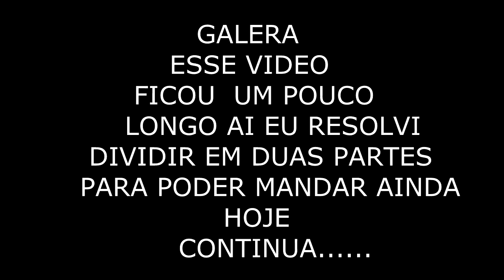MINECRAFT PE 0.15: FICANDO FULL IRON! - SOBREVIVENDO EM DUPLA #14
MINECRAFT PC

TG Mostra Mods: goo.gl/rcW5ko

TGwalkerCraft :D